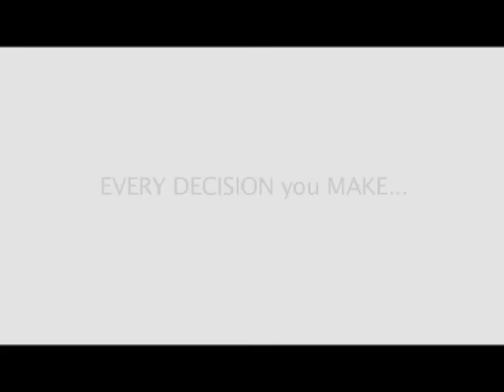The Best Decision Ever